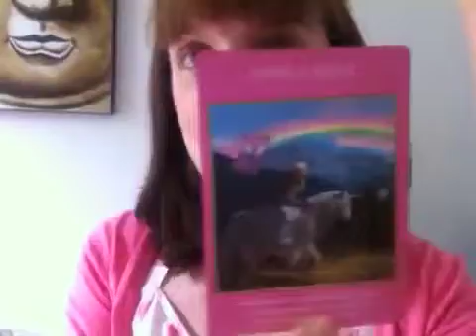Weekly angel card reading 22-28 June